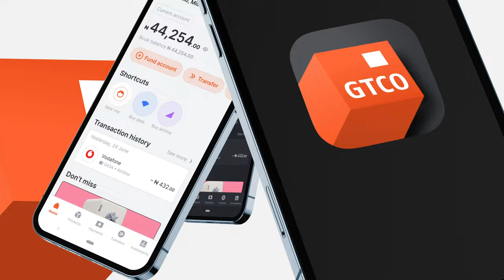How to Generate an Account Statement with the new GTWorld App.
Watch our step-by-step guide on how to Generate an Account Statement for a maximum period of the last 6 months with the new GTWorld App